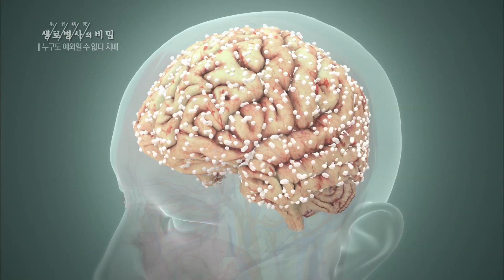알츠하이머 치매의 원인 - (20181212_674회 방송) 누구도 예외일 수 없다 치매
[알츠하이머 치매의 원인_누구도 예외일 수 없다 치매]

[ 원고정보 ]
혈관 내 단백질인 아밀로이드가 과다생성되면 뇌로 흘러가 뇌세포에 축적되어 손상을 일으킨다.
아밀로이드 축적은 알츠하이머 치매 판단의 기준이 된다.